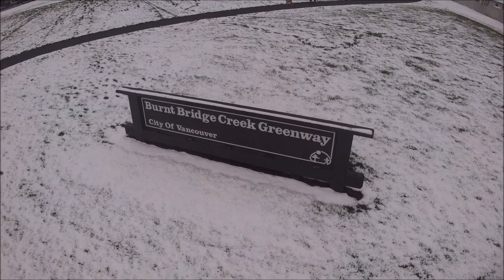Snowtimes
February's snow results.  Video for funzies.
Took off the stabilization to get what it lists as 4k, but then the movie maker brought it down to 1080p, so I should have just done the video stabilization.    Well, at least we can see what it is like without the built in stabilization.